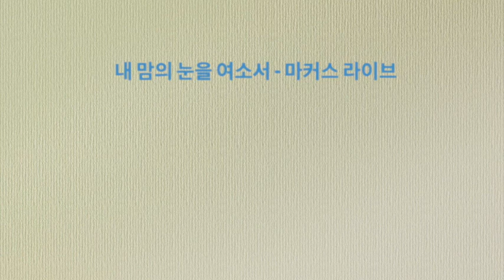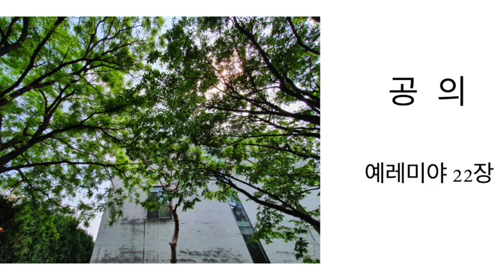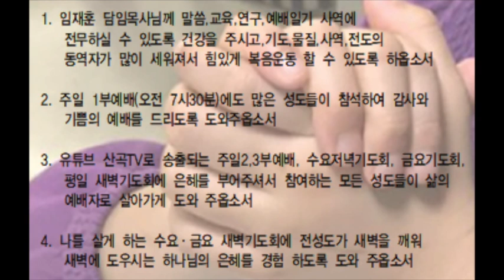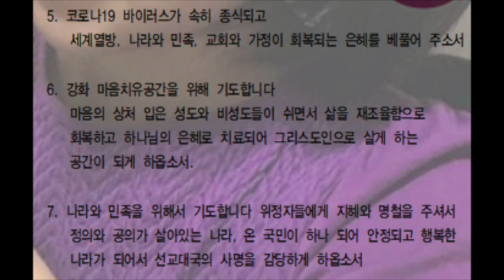매일새벽기도회 0609 화